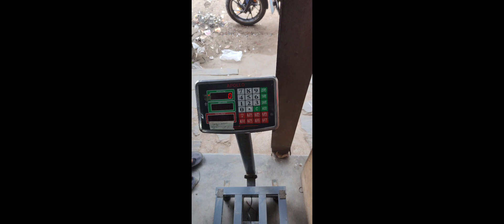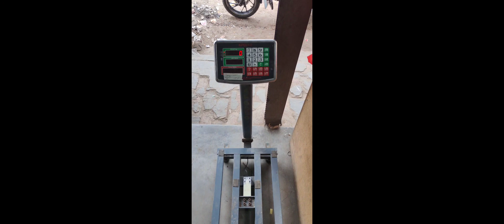300 KG digital scale calibration (ওয়েট সেল চেঞ্জ করার পরেও ওজন ঠিকঠাক দেখায় না তার সমাধান)